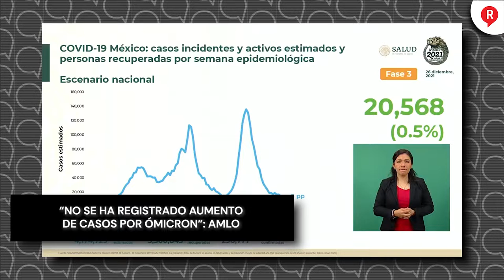“No se ha registrado aumento de casos por Ómicron”: AMLO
VIDEO El presidente López Obrador dijo que no se ha aumentado el número de hospitalizaciones por Covid-19 y la nueva variante se ha mantenido alejada.